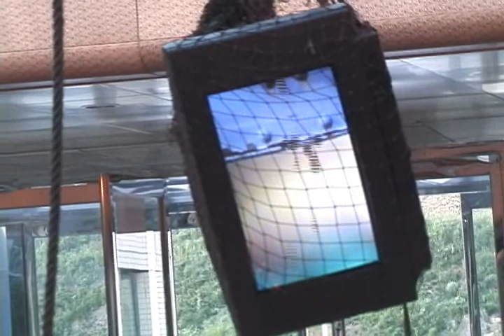Installation, Exgecution de l`argent 1m 22s 1989